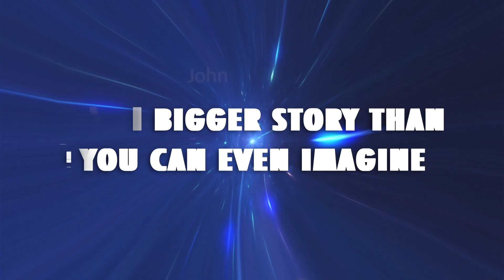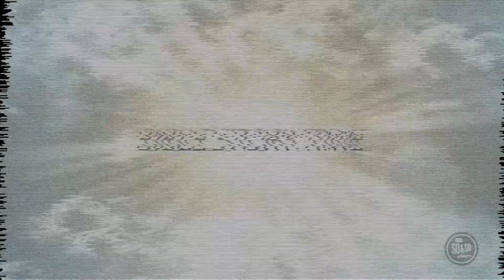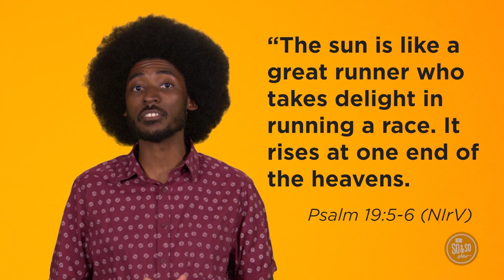Online Church for Studio 45 - June 22/23